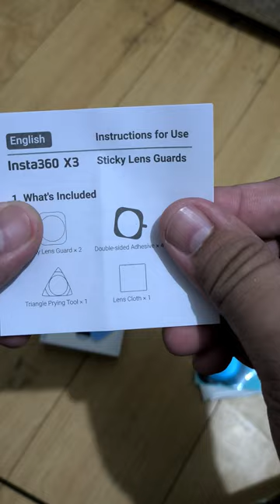Insta360 X3 Optical Tempered Glass Lens Guards Unboxing and Installation with Stitch Test